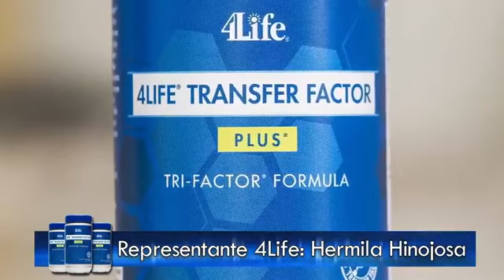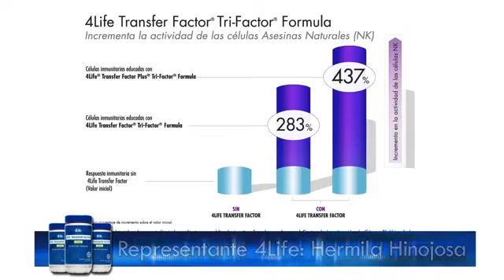GENTE NUEVA PARA LAS NACIONES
COMPARTE Y SE DE BENDICION A MUCHOS